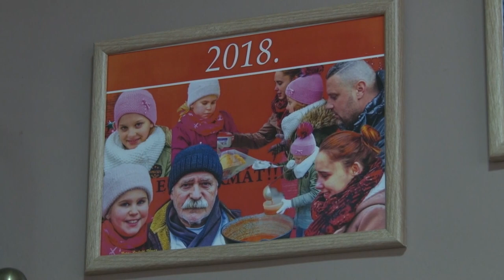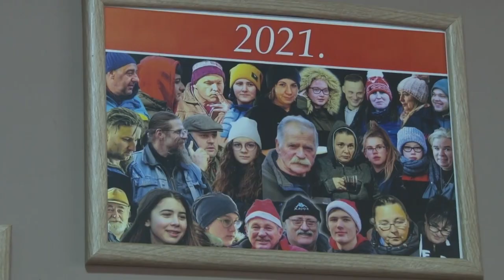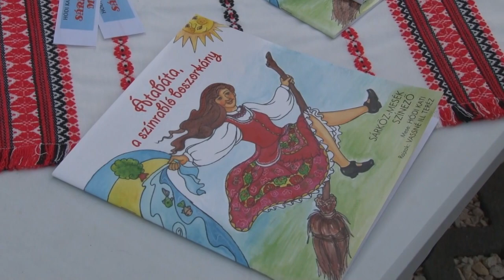Cikádor magazin - Bátaszék 20221219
Betlehemes műsorral zárta az évet a Felvidék Néptánc Egyesület Bátaszéken
70 éven felüliek karácsonya – Bátaszék
Adventi élménypiac – Bátaszék